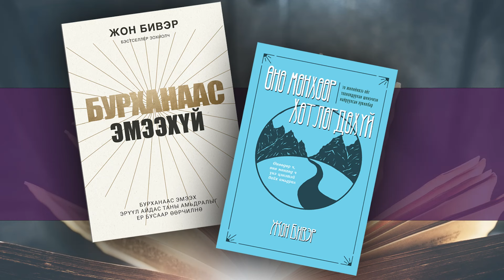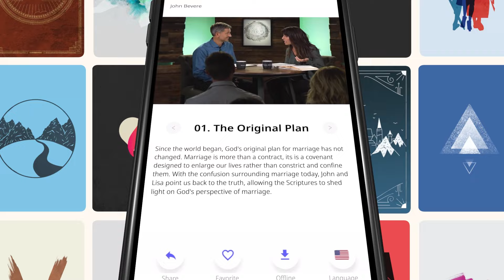Бурханаас эмээхүйн тухай (BJM video номлол)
Мараната BookClub-аар Жон Бивэрийн БУРХАНААС ЭМЭЭХҮЙ, ӨНӨ МӨНХӨӨР ХӨТЛӨГДӨХҮЙ номын нээлт дээр Dr.BJM -ийн хийсэн номлолыг бүрэн эхээр нь хүргэж байна.